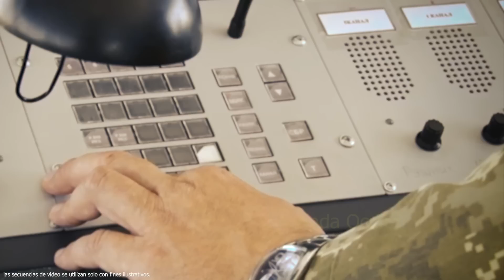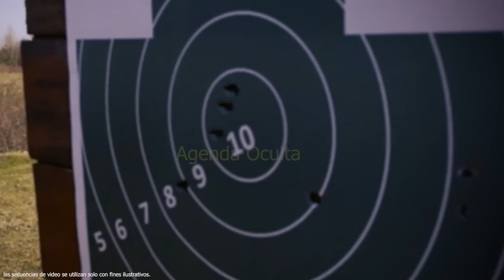Ucrania Está Dando a Rusia Sus Últimos Días en Frente! Ucrania Está Construyendo Un Nuevo Ejército!